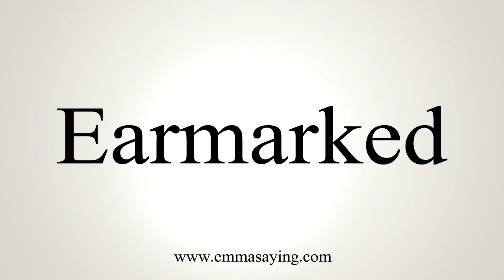How To Say Earmarked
Learn how to say Earmarked with EmmaSaying free pronunciation tutorials.